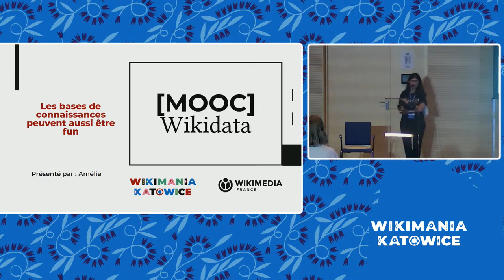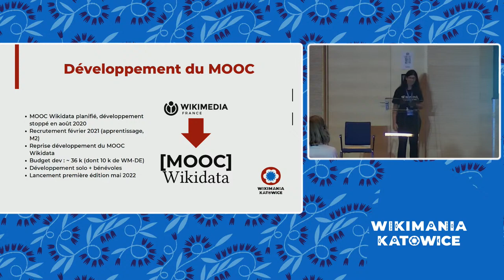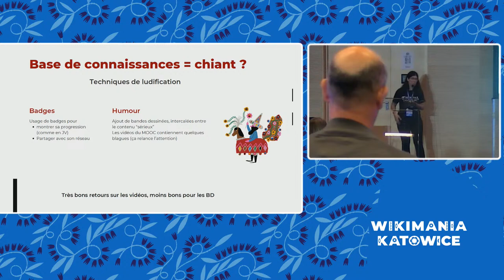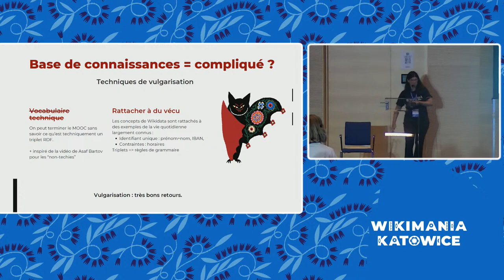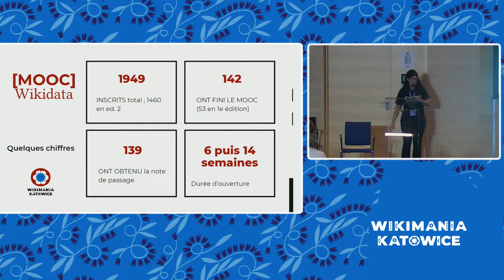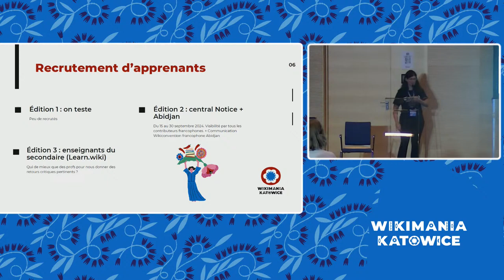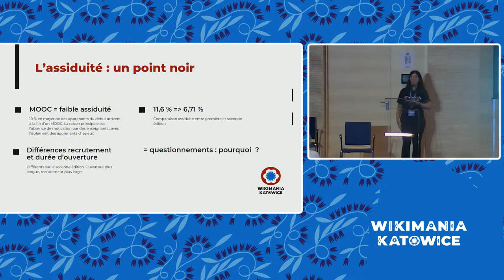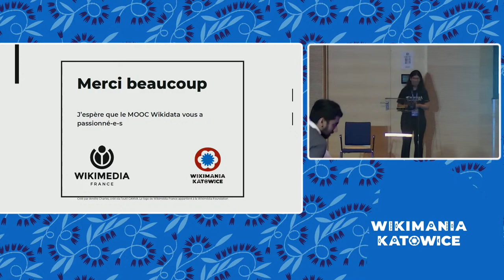MOOC Wikidata : les bases de connaissance peuvent aussi être fun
How does your session relate to the event themes: Collaboration of the Open?* –
Un MOOC permet par définition de la collaboration : ce format rassembleur facilite le suivi de la formation par des personnes très éloignées géographiquement les unes des autres, et donc une collaboration entre apprenants distants les uns des autres.

What is the experience level needed for the audience for your session?* –
Everyone can participate in this session

How do you plan to deliver this session?* –
Onsite in Katowice

What other themes or topics does your session fit into? Please choose from the list of tags below. –